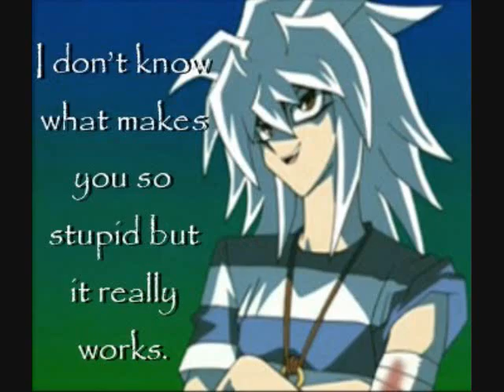Captian Bakura Hook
Bakura-james hook
Ryou-peterpan